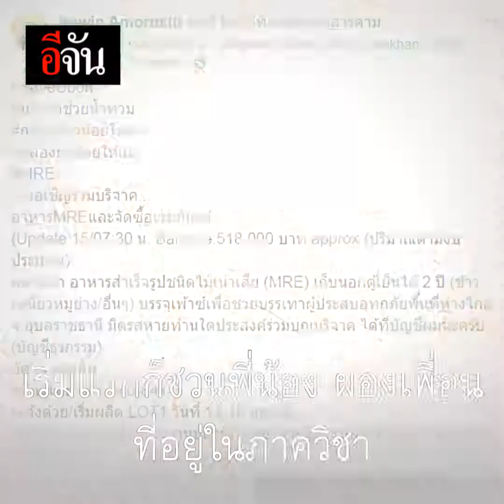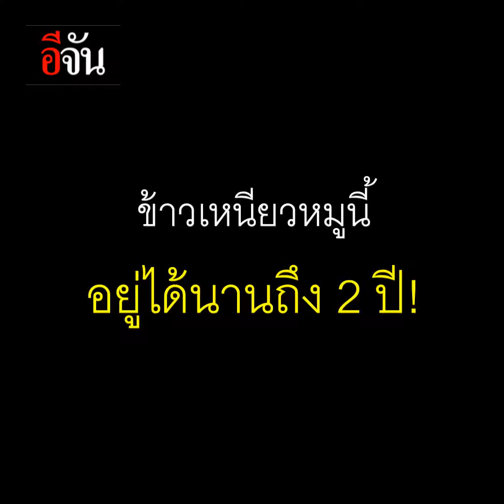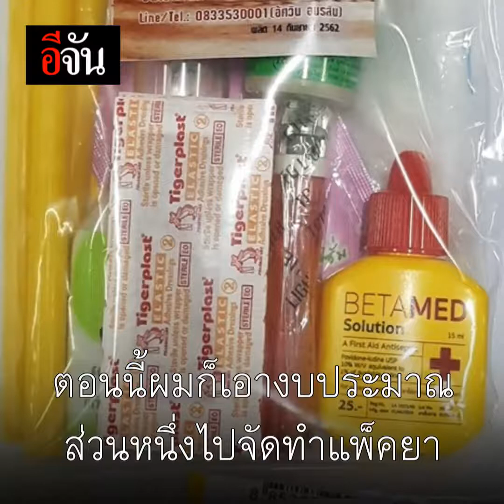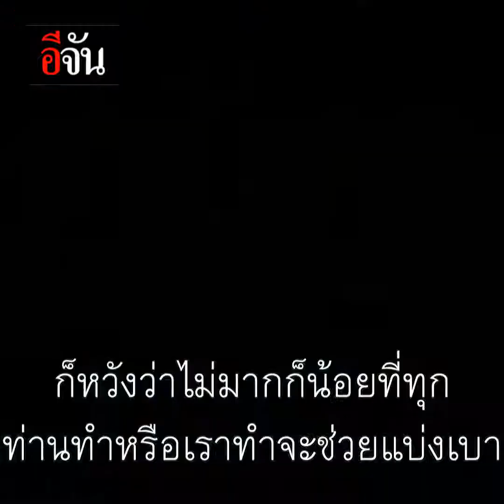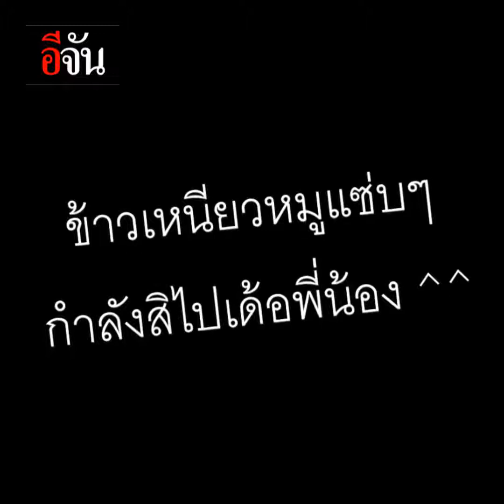"กล่องข้าวน้อย" ช่วยชาวอุบลฯ : Facebook Page อีจัน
ข่าว :  "กล่องข้าวน้อย" ช่วยชาวอุบลฯ
ออกอากาศทาง  :  Facebook Page อีจัน
ขอขอบคุณ  :  Facebook Page อีจัน